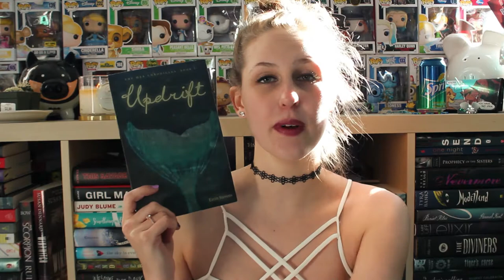See Ya Never Book Unhaul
Sorry for the weird lighting. ya girl is on a budget...